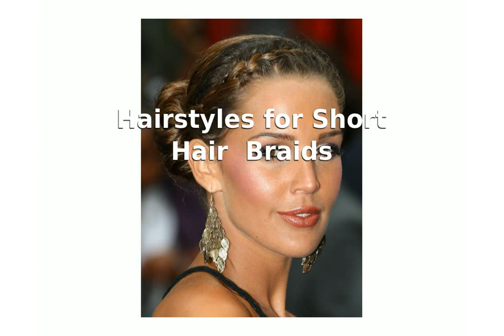Hairstyles for Short Hair Braids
3 Easy Summer Hairstyles for Short Hair ♡ ThatsHeart
formal hairstyles for short hair braid
african braids hairstyles for short hair
easy hairstyles for short hair braids
wedding hairstyles for short hair braids
The Perfect Halo Braid for Short Hair | NewBeauty Tips and Tutorials
Single French {Braid} Back | Short Hair | Cute Girls Hairstyles